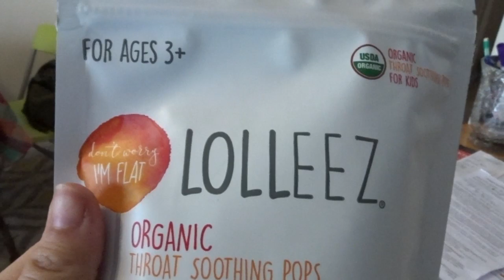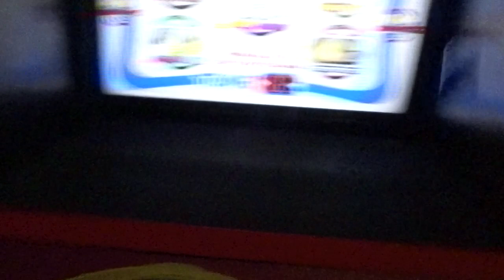Mommy's Sick Kid Kit & Surprising Sissy !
Hey ! My name is Cameo and I am a 26 Yr old mommy to two litte girls raising them on my own. Jaemarie , 6 , is my oldest. She is a sweet , caring little girl with the kindest little heart. I got pregnant with her at 19 years old and had her right after my 20th birthday. Italy ,4 ,my youngest is my spunky firecracker child , with her around im sure life is never going to be boring. Subscribe and follow us as I help other mothers learn the in’s and out’s of parenting and share a real view into my life, the good and the bad as I figure it all out !